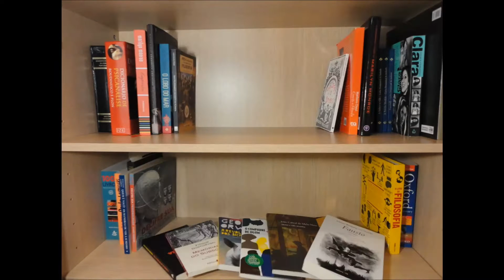ASFALTO SELVAGEM - Engraçadinha - Seus amores e seus pecados - Nelson Rodrigues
Venha conhecer um pouco mais sobre o genial universo rodrigueano! :D

Resenha do livro ASFALTO SELVAGEM - Engraçadinha - Seus amores e seus pecados, de Nelson Rodrigues.